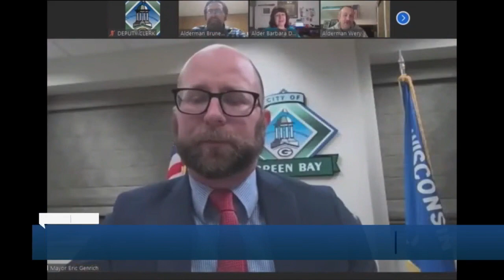City council intensely debates passing a resolution supporting Green Bay's 2020 election processes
After discussing in a closed session, alders decided to shelf the resolution until the next council session. This comes one week after Republican lawmakers reissued a call for Genrich's resignation.